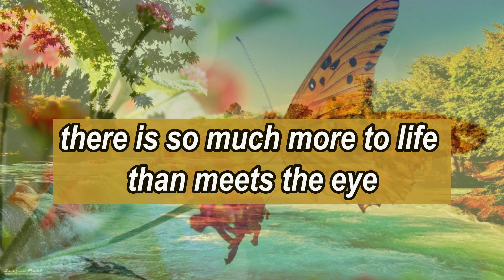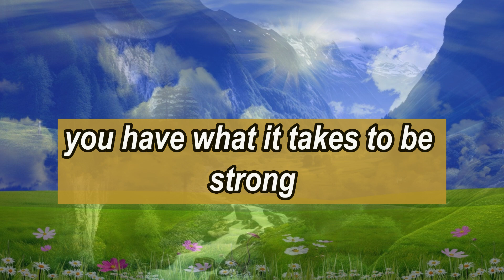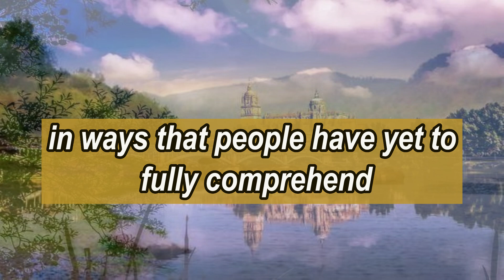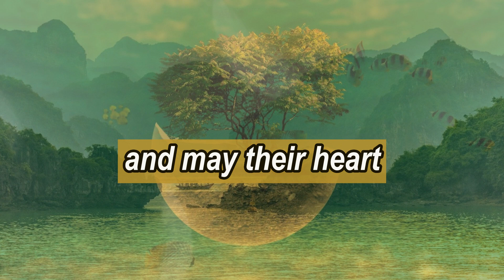Alert!!😲💔YESTERDAY THEY TALKED NON-STOP😭 Open This‼️| dm to df 🥺| Twin flame reading today